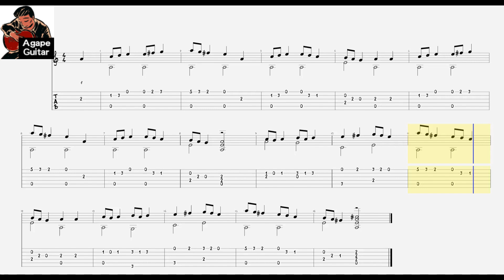[𝐓𝐚𝐛] 𝐄𝐦𝐚𝐧𝐮𝐞𝐥 𝐀𝐝𝐫𝐢𝐚𝐧𝐬𝐬𝐞𝐧 - 𝐁𝐫𝐚𝐧𝐥𝐞 𝐀𝐧𝐠𝐥𝐚𝐢𝐬